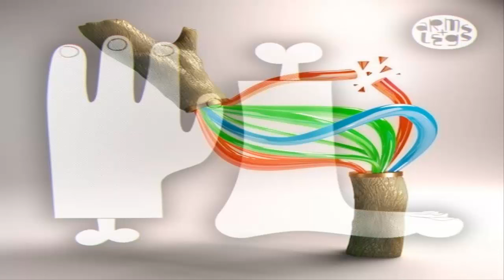Daniel Steinberg - Mercy Mercy